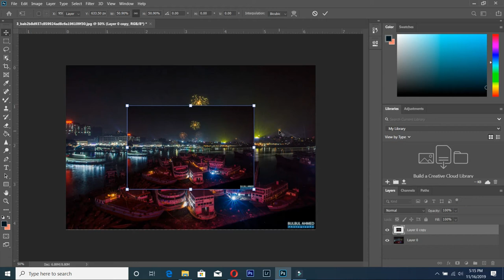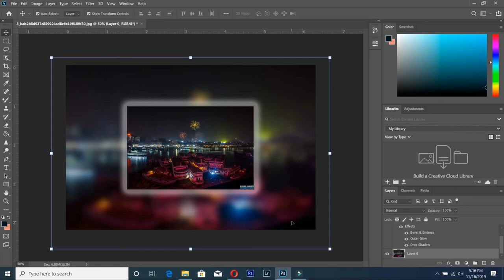Adobe Photoshop 2020 | Show Transform | Mouse cursor edges | image corners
Adobe Photoshop 2020
How to find image corners on Photoshop.